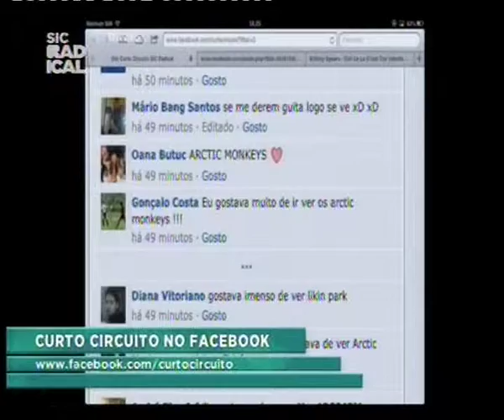13 07 17 Entrevista Super Bock Super Rock parte 2